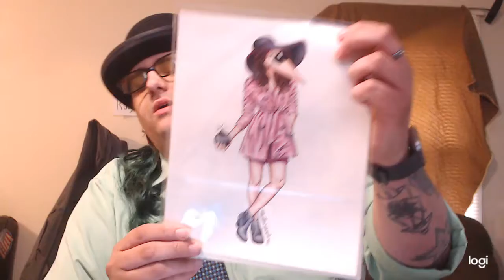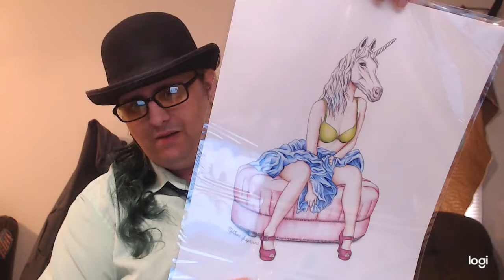Unboxing Amazing New Art!!!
I just got in new art from Meljo Jojo check out the link below I will be doing a give away for 2 pieces soon so keep an eye out for more info.